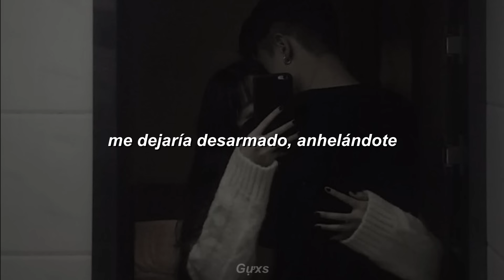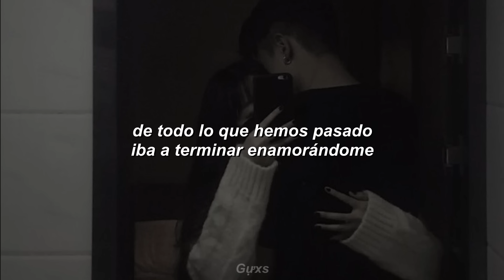danny ocean - cuando me acerco a ti ; letra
*letra*

Cuando me acerco, cuando me acerco
Cuando me acerco a ti

Es evidente que
Que después de todo
De todo lo que hemos pasado
Iba a terminar enamorándome

Es evidente
Que al conocer tus ojos
Me dejaría desarmado, anhelándote

De tenerte aquí, cerquitica 'e mí
Arrepintiéndome de haber cometido el peor crimen
De haberte besado y no haberte halagado
Desde el primer momento en que te vi

mi corazón
me suena así

mi corazón
me suena así

Dame un momentico (baby)
Uno chiquitico (chiquitico, lady)
Acércate poquito (acércate-te)
Que a tu boquita explico (oh, no)

Y entiende, entiende
Que tú solo no ere’ ganas
Tú ere' el deseo que emprende
En el amanecer en mi cama, chama

 mi corazón
me suena así

mi corazón
me suena así

mi corazón
me suena así

Mi corazón-zón
Mi corazón-zón
Cuando me acerco

mi corazón (cuando me acerco a ti)
me suena así